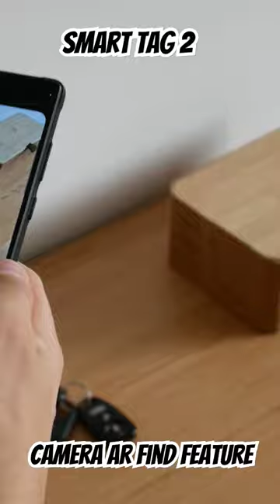SmartTag 2 has AR Camera find feature!